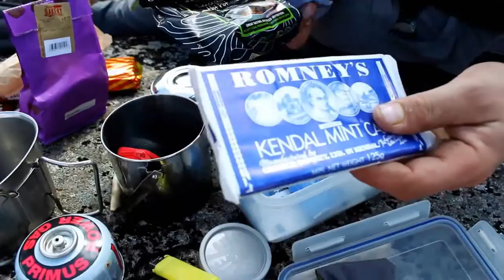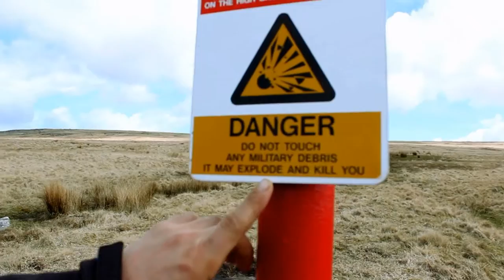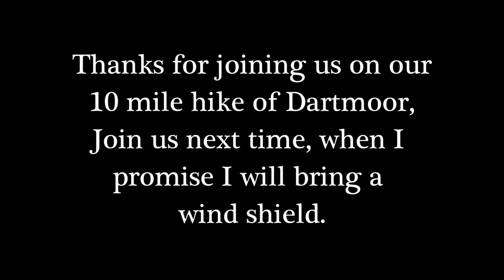WE KNOW NOT WHAT WE DO! - The First EVER Summit or Nothing!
Hapless and inexperienced Hikers Nath and Trev go Hiking on Dartmoor in the UK, in the very first EVER episode of SUMMIT OR NOTHING!

 Visiting High Willhays and surrounding Tors, for the first time, we wear all the wrong gear and carry excessive weight in our backpacks for a day hike! - this really is Hiking for Beginners as the lads begin their epic journey of amateur hiking mistakes and misteps all the way to becoming one of YouTubes favourite and funniest Hiking Channels.

Hiking On Dartmoor for beginners by beginners - Join 2 men and a dog as they go hiking across the beautiful landscape that is Dartmoor, visiting such locations as High Willhays, (the highest point in the South West),  Yes Tor, Black-A-Tor Copse, Shelstone Tor, Sourton Tor and Black Tor. Hiking bloggers or vloggers Summit or Nothing hit the moors for their first ever adventure.

***GEAR WE USE REGULARLY*** Please notify me of any links not working

TENTS /  SHELTERS
Lanshan 2 4 season tent (AliExpress)
Naturehike Cloud Up 2 Tent
Naturehike Vik 1 Tent
Naturehike Cloud Peak 2
DD Hammocks Superlight 3m x 3m Tarp

BACKPACKS
Lowe Alpine Mountain Ascent 40:50 Backpack
Karrimor Urban 30LBackpack (Day Pack)
Lowe alpine Airzone Trail30 (amazon)
Osprey Atmos Ag 65L

HIKING BOOTS / SHOES
Columbia Conspiracy V
Meindle Bhutan
Salomon Ultra 3 Mid GTX
Scarpa Terra Gortex
Columbia Conspiracy Trainers

Mountain Hardware Lamina Sleeping Bag
Sea to Summit Thermalite Reactor Sleeping bag liner
Thermarest Neo Air Sleeping pad
Naturehike Down Sleeping Bag (Summer)
Vango Latitude 300 Sleeping Bag
Trekology UL80 Sleeping Pad
Trekology Aluft Pillow

COOKING SYSTEMS
Naturehike Windproof Stove
Naturehike Cookset
Toaks 750ml Titanium Mug
BRS Ultralight Stove

Garmin Instinct Solar Watch

OTHER BITS
Olight Warrior Torch
Biolite USb Head Lamp
Gerber Knife
Sawyer Mini Water Filter
Trespass Digby Down Jacket
Olight S2R Baton 2 Torch
Anker Powerbank
Katadynn Befree Water Filter

Our Videos are filmed on
Sony FDR-AX53
Go Pro 10
Media Mod (Go pro 9 fits 10)
Go Pro Volta
A Sony Handycam
Samsung S10